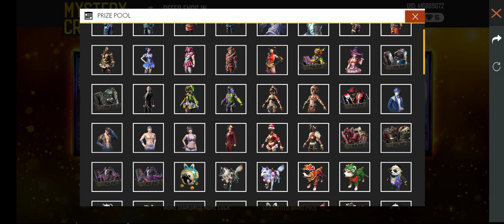MYSTERY CRATE || FREE FIRE NEW EVENT ALL DETAILS 🔥🔥💯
Hello friends wellcome to my new video.

iss video mein maine free fire k new event buy 1 get 1 free k baare mein baat kiya huin.
Aur kaise aapko free mein assasinn scar milega uske baare mein baat kiya huin.

Aur Free fire k kuch new event ke bare mein details mein baat kiya huin..

Free Fire Mystery crate event details.

see you soon in my new video.